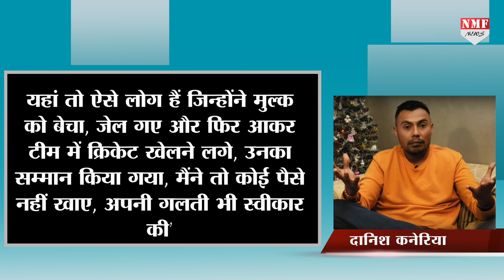Pakistani Danish Kaneria ने ‘जय श्रीराम’ बोलकर पाकिस्तानियों को ही लताड़ा !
शोएब अख्तर का साथ मिलने के बाद दानिश कनेरिया अपने साथ हुए भेदभाव पर बेखौफ होकर बोल रहे हैं, एक वीडियो में दानिश कनेरिया ने तो जय श्री राम बोलकर पाकिस्तानियों को जमकर लताड़ा है !